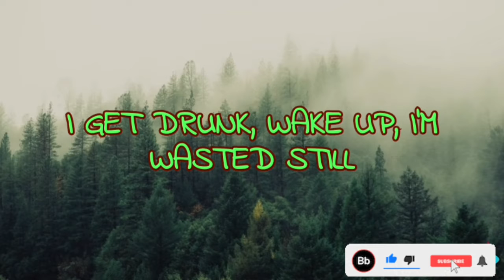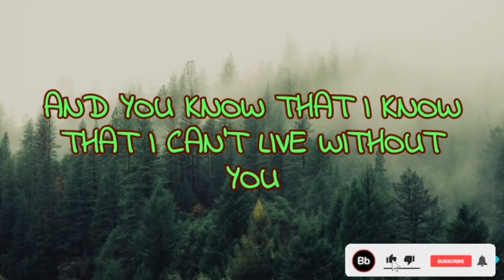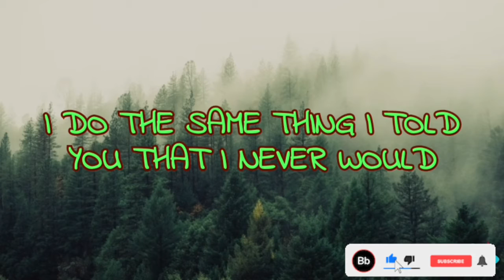STAY (Lyrics) - HOT Music ( Justine Bieber & The Kid LAROI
Again, Thank you All 🤘